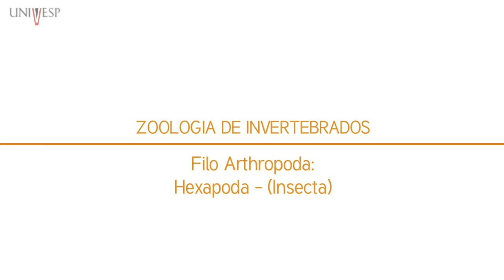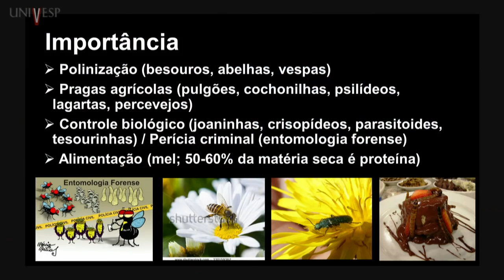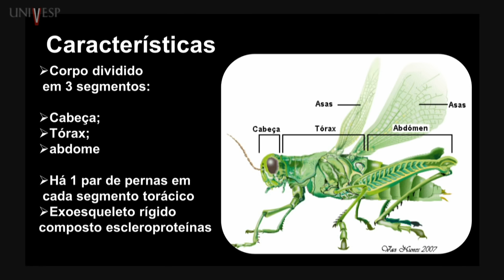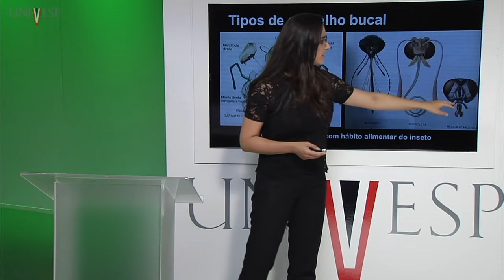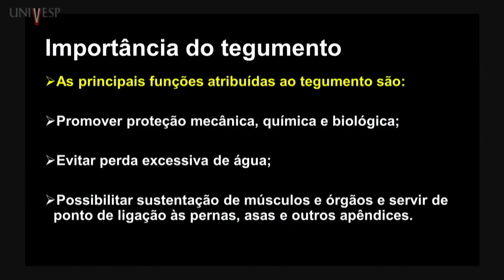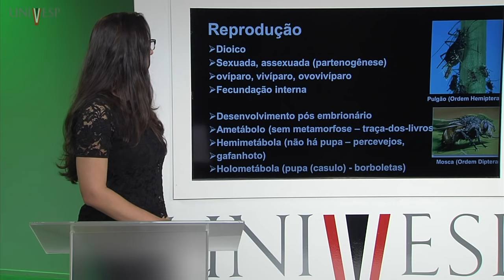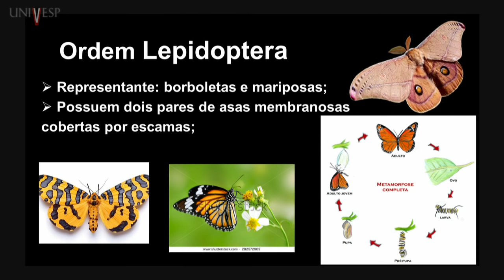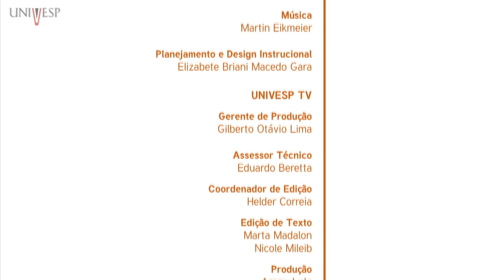Zoologia de Invertebrados - Aula 23 - Filo Arthropoda: Hexapoda - (Insecta)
Aula da disciplina Zoologia de Invertebrados BBZ - 001
Licenciatura em Ciências Biológicas
Professora responsável pela disciplina: Ana Paula M. Borges Battel
Professora Ministrante: Ana Paula M. Borges Battel